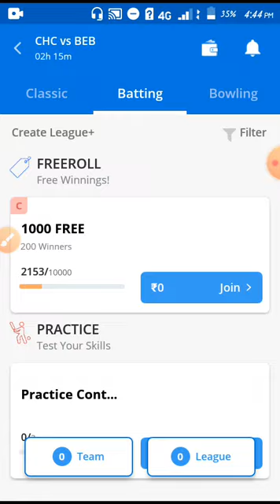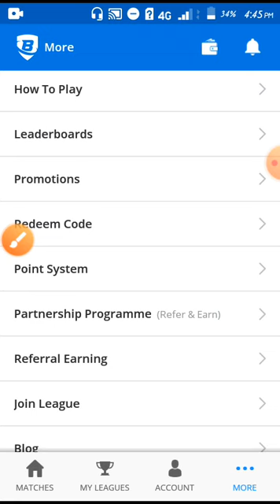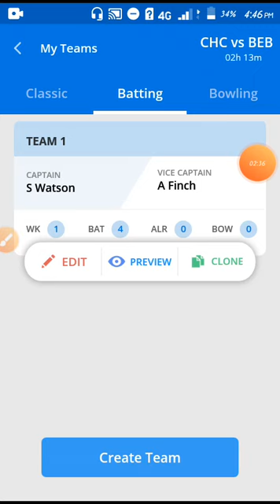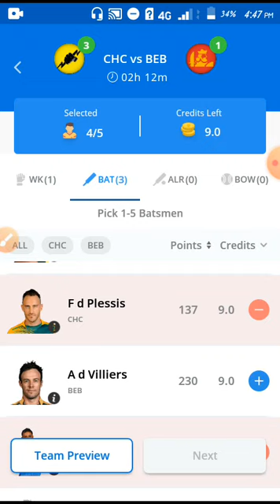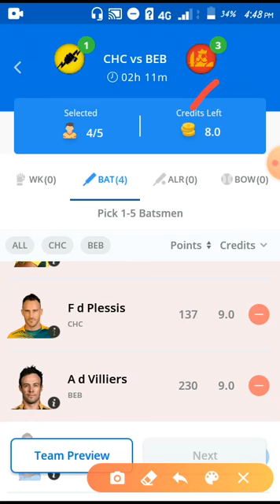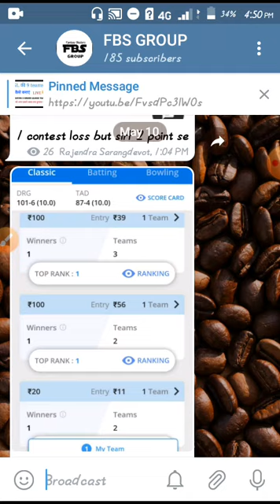BALLEBAAZI BATTING LEAGUE KYA H और कैसे खेले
What's app group joining link 👇🏻👇🏻👇🏻👇🏻👇🏻

How to Won grand league  in ballebaazi & dream11 video link 👇🏻👇🏻👇🏻

FANTASY BLASTERS
I'll provide team of ballebaazi and dream11. my focus would be only on to provide you best team of cricket, Baseball, football NBA etc.

Hey, I'm playing Fantasy Sports on the BalleBaazi App and winning real cash every day.

💥 BalleBaazi ( Download App Now )

Refer Code 👉EQXB1C1  &  FXSNDR1
 ( For 50 Rs Bonus )

Here's Rs.100 to play Fantasy Sports with me on Dream11. to download the Dream11 app & use my code "DSANK134PQ" & "SARAN6176IJ"

dreamPaisekaise kamayenDream11
Dream11kaise khele